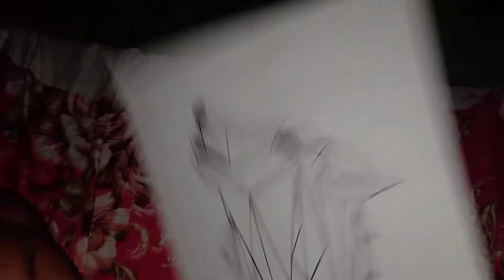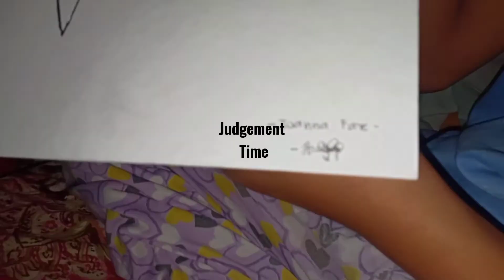making my project | J&J Spirit